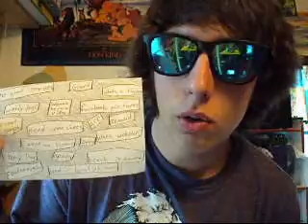I'm Paul Daniel :)